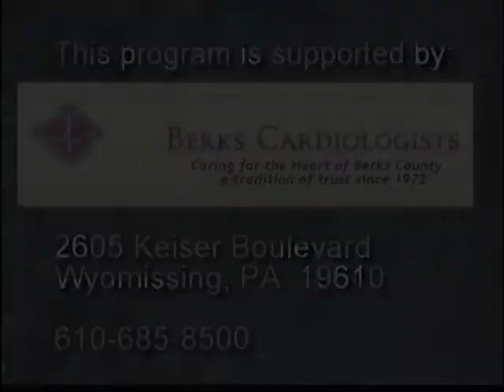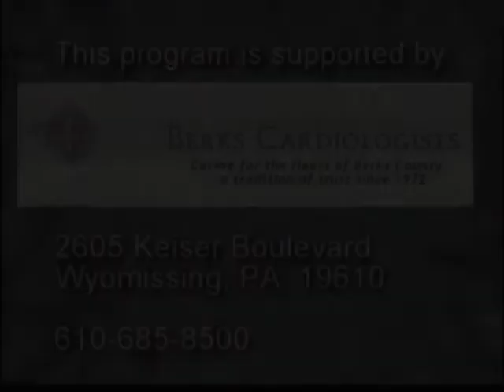"New" BP figures and updated Hypertension Guidelines 12-13-17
Dr. Andrew Waxler talks about the "New" BP figures and updated Hypertension Guidelines with Dave Spector on Heart to Heart.